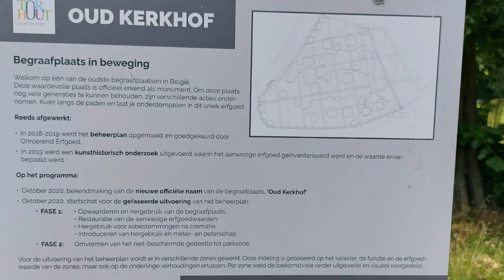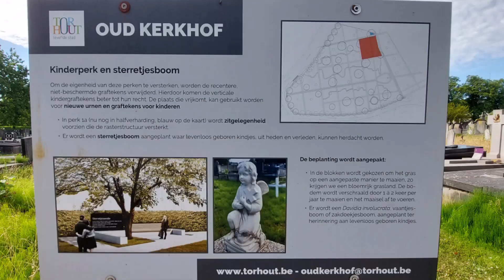Kerkhof roddels - Torhout - Graveyard gossip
Enkel nederlands gesproken voor de roddels.
Aan het einde van de video, de fotoreportage van het lange gras en het kerkhof.

Graag een like en voor wie nog niet geabonneerd is op dit Youtube kanaal geef een lap op die knop.

GRATIS Lidmaatschap

Dutch only
At the end of the video, the photo report of the long grass and the cemetery.

Dutch lang
Sa dulo ng video, ang ulat ng larawan ng mahabang damo at ng sementeryo.